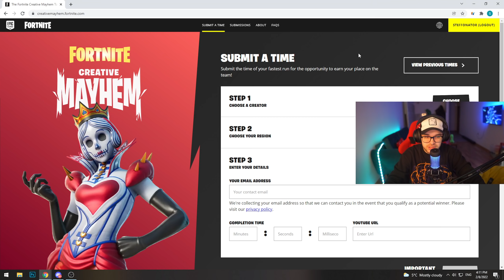Како да земете FREE PICKAXE во Fortnite!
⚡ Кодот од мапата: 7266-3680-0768